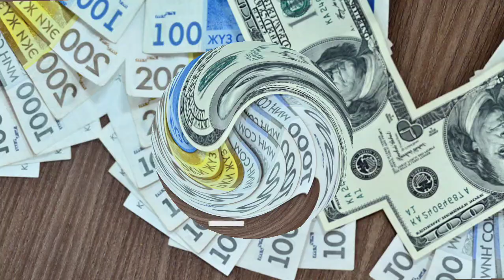📹 КУРС РУБЛЬ БОЛОТ😱🚀 6.10.2024 ЭКЕГО👍🏻 Курс валюта, Рубль доллар ,Евро ,тенге